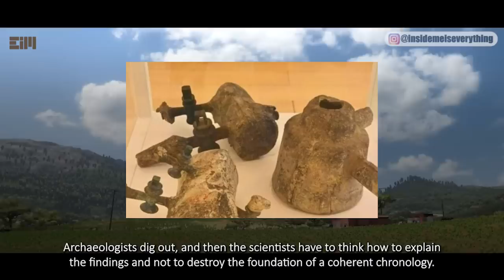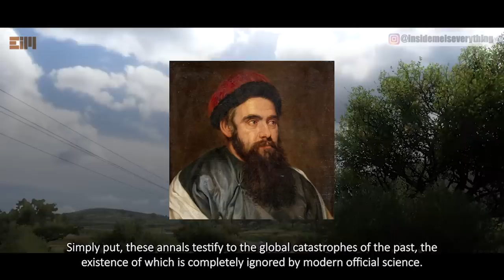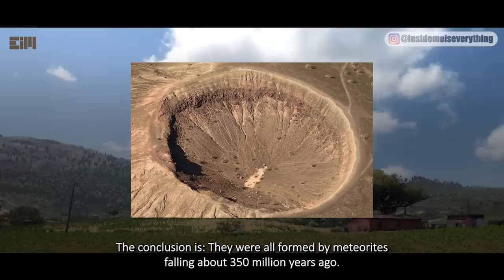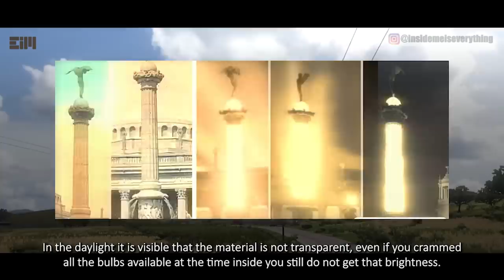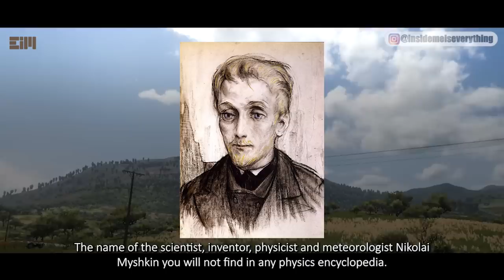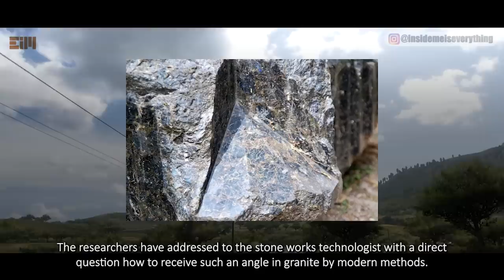LOOK WHAT I FOUND … CAN YOU SEE THAT TOO?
THIS IS WILD! YOU WON'T BE ABLE TO FORGET WHAT YOU SEE HERE